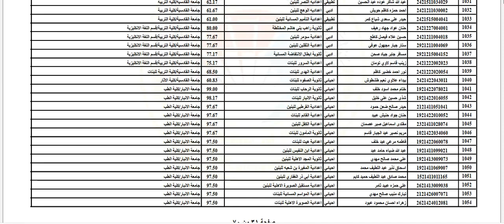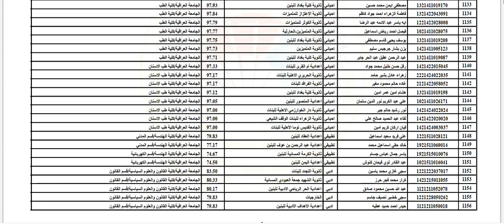نتائج القبول للتعليم الحكومي الخاص الصباحي خريجي 2020-2021 (الموازي ) 2022-2023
نتائج القبول للتعليم الحكومي الخاص الصباحي (الموازي ) 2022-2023
للاطلاع على الرابط الاتي